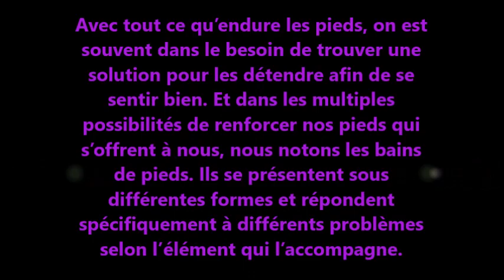GOMMAGE, MASQUE ET CRÈME POUR ÉCLAIRCIR VOS PIEDS ET GUERIR DE VOS CORES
Vous allez enfin avoir un bon prétexte pour marcher pieds nus : cela favorise la circulation plantaire. Pour des pieds en pleine forme, pensez à vous les sécher soigneusement afin d'éviter l'apparition de mycoses, qui adorent l'humidité. On se coupe les ongles de pieds horizontalement. C'est-à-dire le ciseau ou le coupe-ongle à l'horizontale, pas le pied (stop aux acrobaties), qui doit donc être à la verticale. Cela évite les repousses d'ongles un peu « artistiques » et les ongles incarnés.
viaidre de cidre